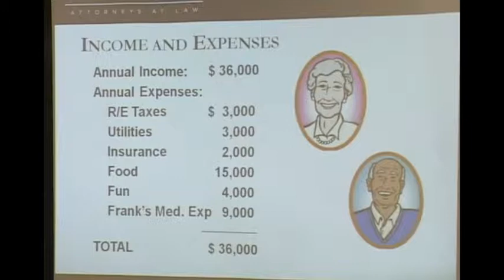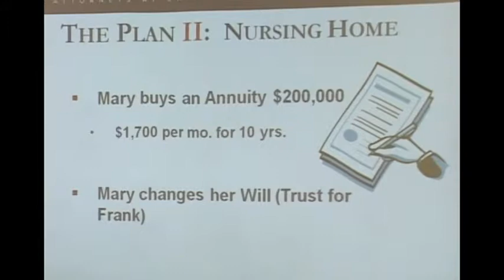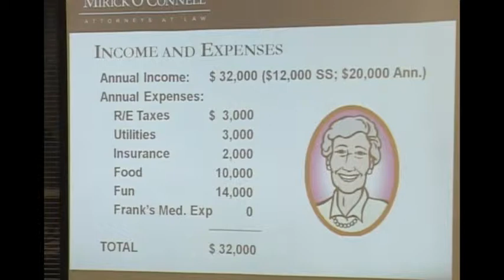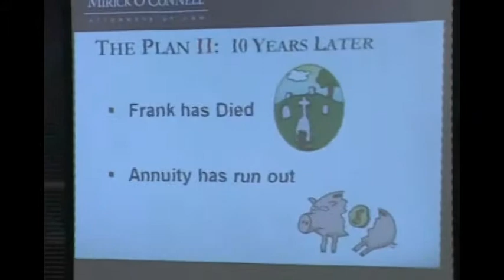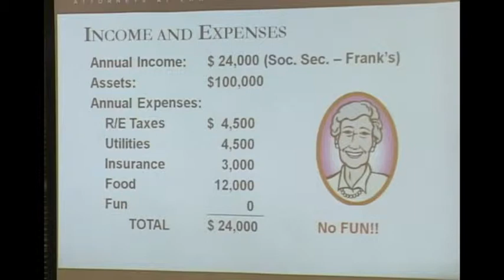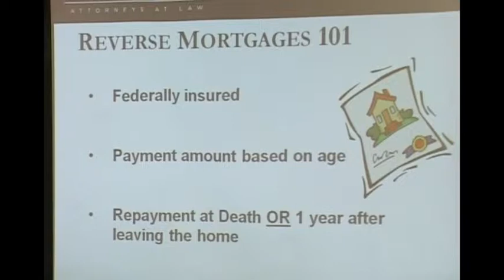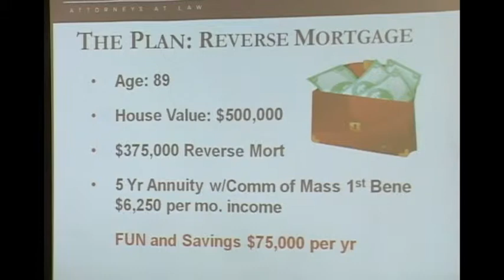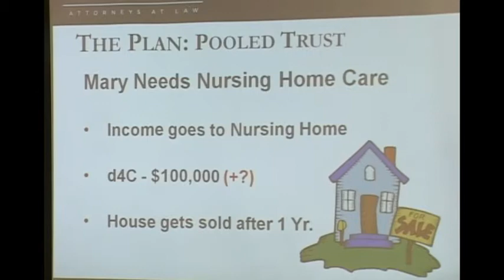Protecting Your Vineyard Home (Part 2) - Tisbury - 3/05/2012